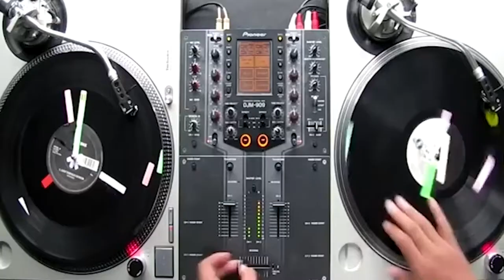JINGLE EEATV TRIXSSO RADIOPODCASTSHOW TAMOS PEGAO 🔥 🔥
Bienvenidos a ENELAREATV tu canal de información donde podrás disfrutar de todos los estrenos musicales en nuestros Virtual Live Club.

Brindamos para todos los artistas, ofertas promocionales para sus propuestas musicales, digitales y audiovisuales.